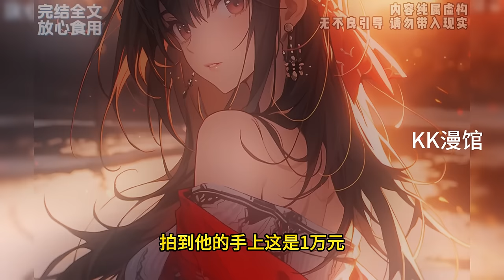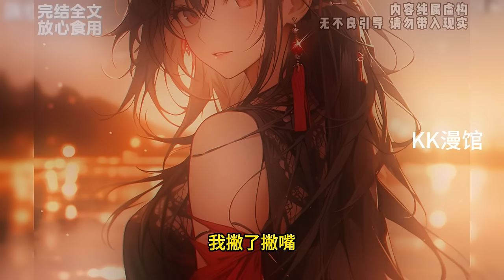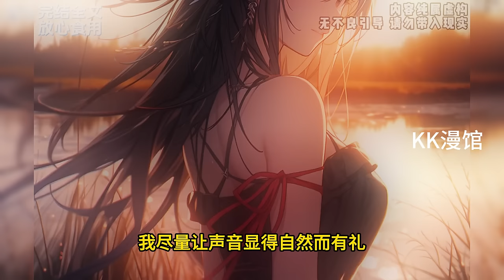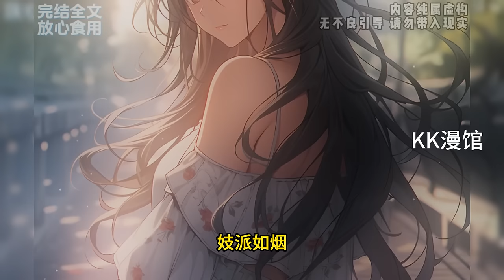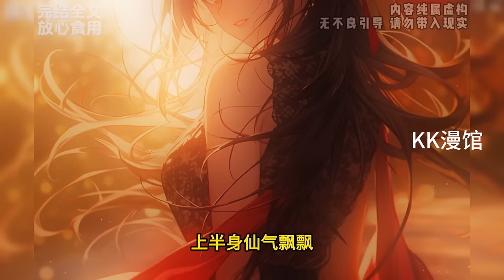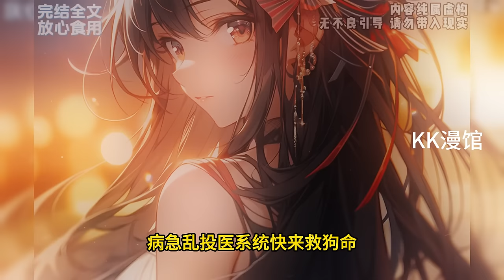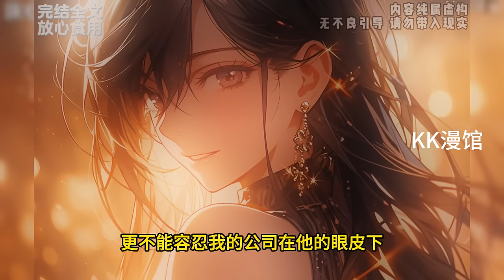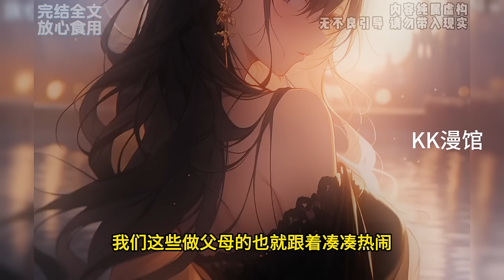我从小霸凌柳如烟和她的两个好闺蜜，不为别的只为等男主出现……一口气看完系列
不是会员充不起，而是全文更有性价比，蹲坑的宝子们带好刀叉，精彩故事现在开始！